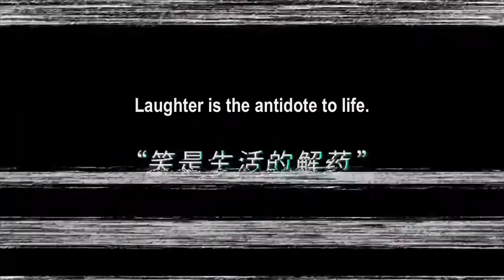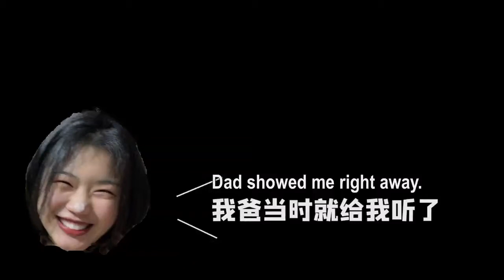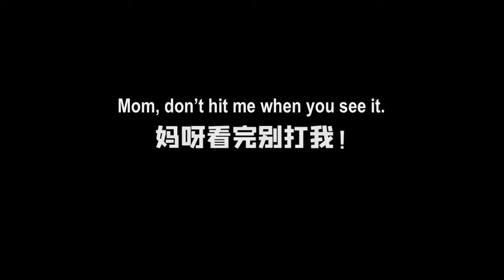A Special Gap 03 武汉日记 非常空白03 Record moments in the fight against COVID-19 epidemic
Apart from rest and waiting, we should use laughter to decorate our boring life. We can do exercises energetically without going out. Lovely family make small talks interesting. I think I’ll be punished by Senior Shen, Junior Shen and Juan after I post it. Promise me to stick to the end. I’ve got to go.